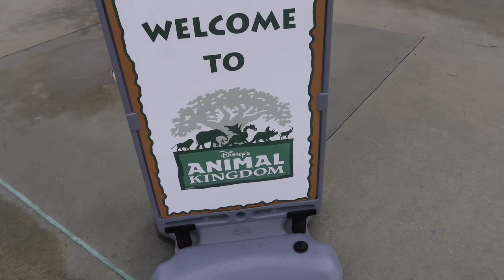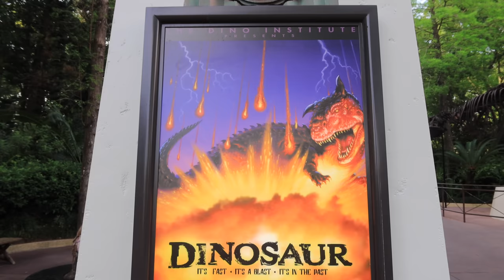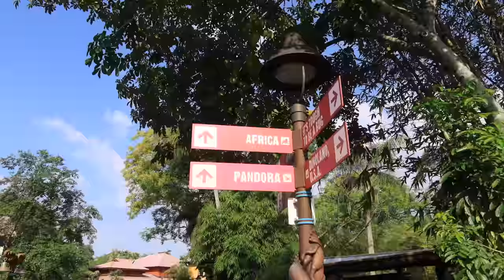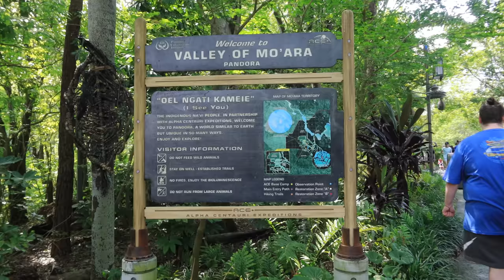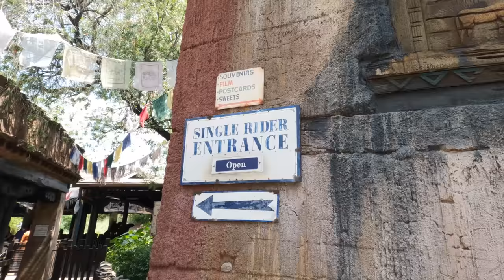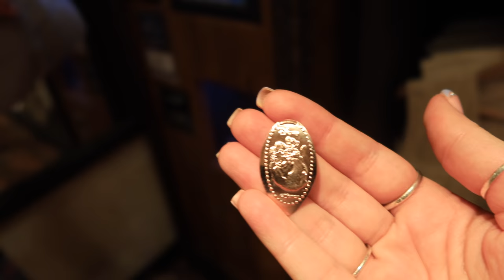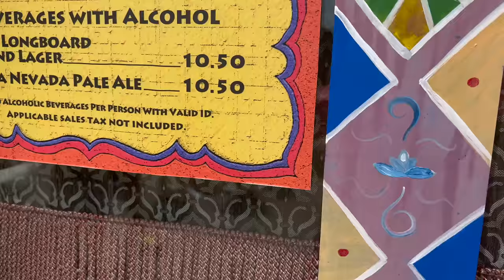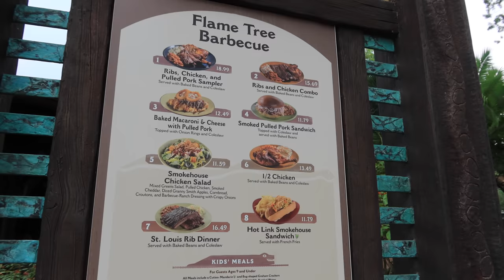Animal Kingdom Adventures, River Rapids, & a Blaze Pizza | ORLANDO DAY 3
Join us for our second full day in Orlando!

Date:
15/04/23